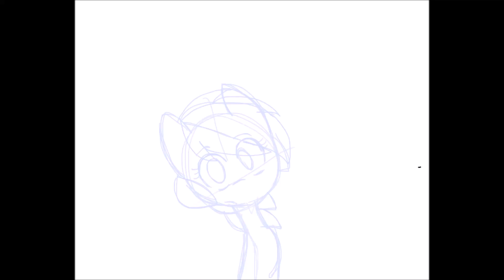Test animation #2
I am happy with this :3 (Sorry if it's too light to see)